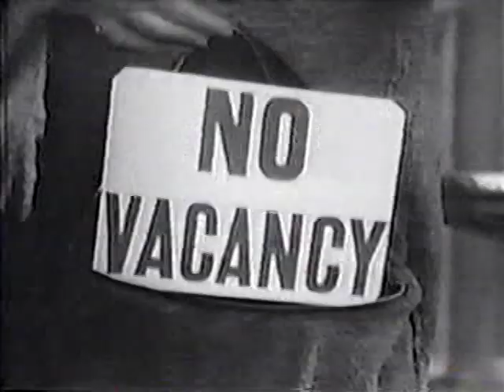Red Skelton And Ed Wynn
Featuring Red Skelton As Freddie The Freeloader and Ed Wynn
(Personal Note: This Was Recorded On Ed Wynn's 80th Birthday,  On June 19, 1966 A week after this Show Ed Pass Away of Cancer.)